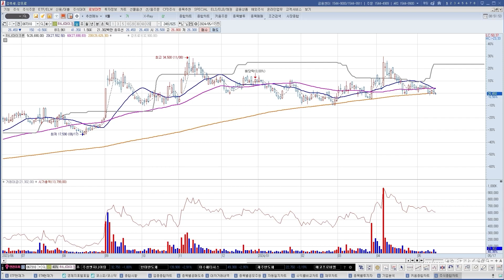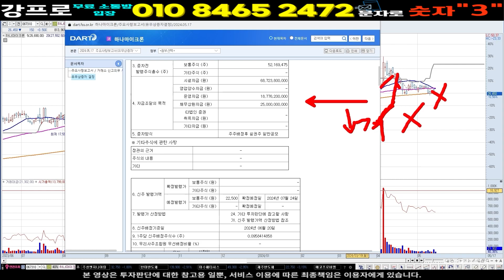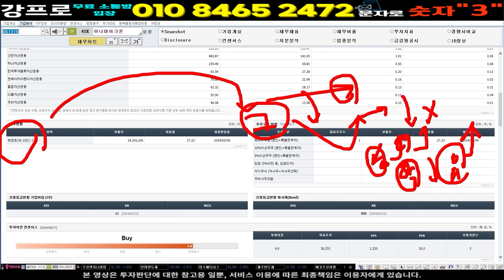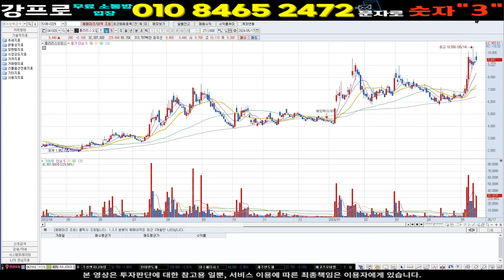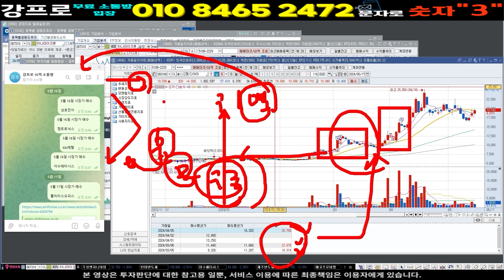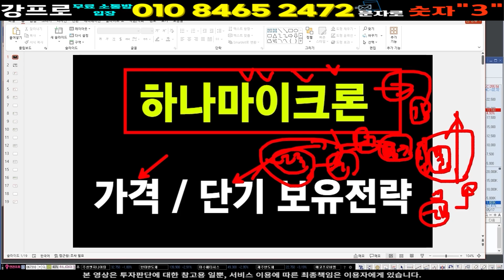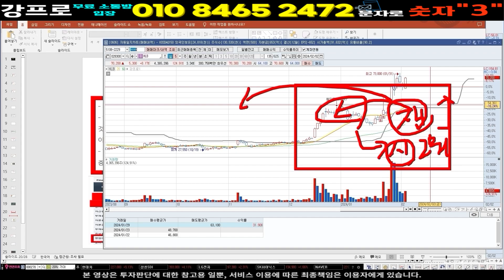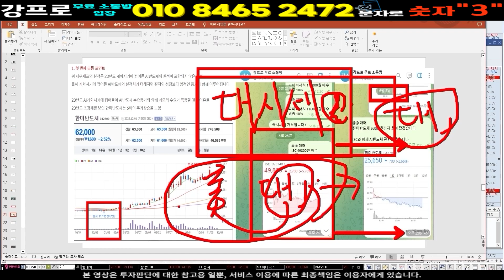하나마이크론 주가 ] 유증 타이밍 X같지만 기대감 반영이 시작되다